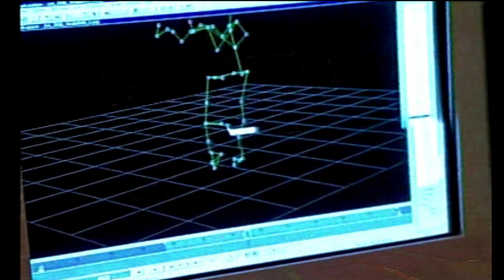Rise to Honor Event